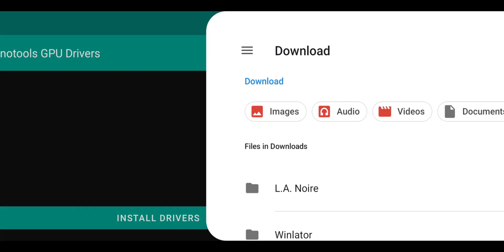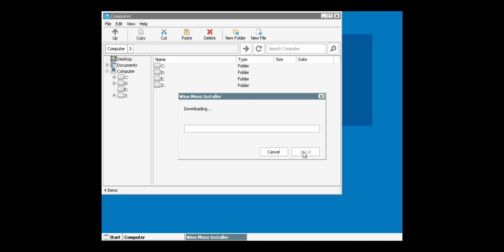L.A. Noire on Android | Winlator Bionic Tutorial + Gameplay Snapdragon 7s Gen 2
🔥 L.A. Noire on Android! | Winlator Bionic Gameplay + Full Tutorial (Snapdragon 7s Gen 2)

Watch how L.A. Noire runs on Android using Winlator Bionic! In this video, I’ll show you the full gameplay + setup tutorial, running on my Snapdragon 7s Gen 2 (realme 12 Pro+ 5G). Smooth performance, helpful tips, and real gameplay — everything you need to play this awesome PC game on your phone!

📱Device Specs:
• realme 12 Pro+ 5G
• Android 15
• 12GB RAM / 512GB Storage

🎮 What’s Inside the Video:
✅ Step-by-step Winlator Bionic setup
✅ L.A. Noire gameplay (Android)

⚠️ Note:
• Game runs smoother when not screen recording.

💬 Got questions or need help running L.A. Noire on your phone?